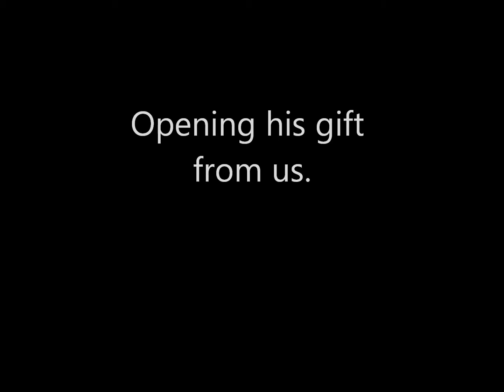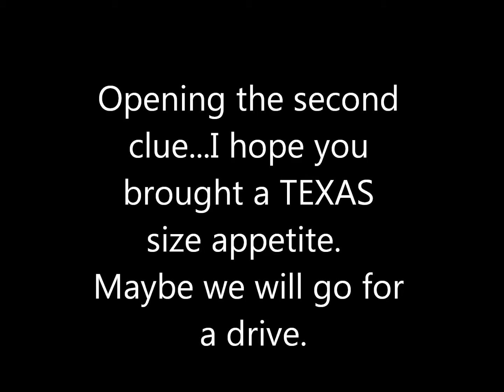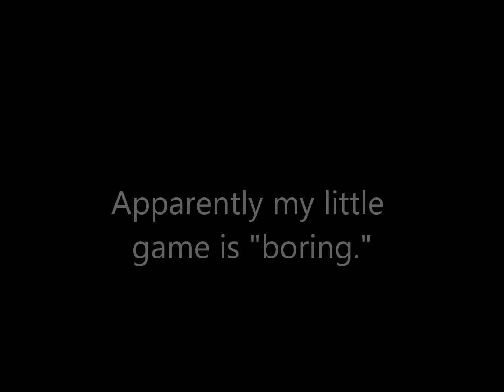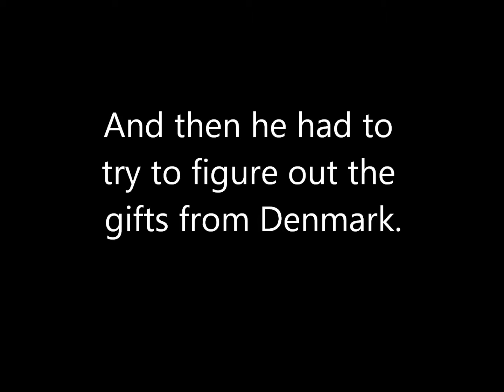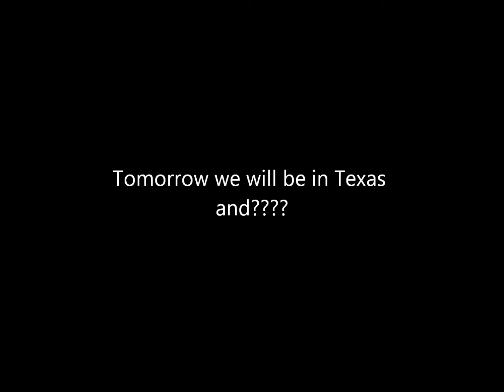Christmas day 1